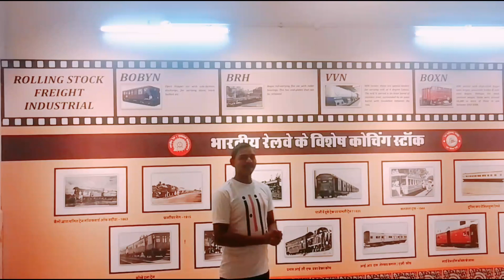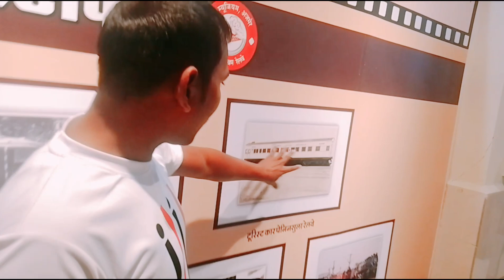भारतीए रेलवे के विषेश कोचिंग स्टॉक || अजमेर रेलवे स्टेशन || अजमेर रेलवे मुजिसियां